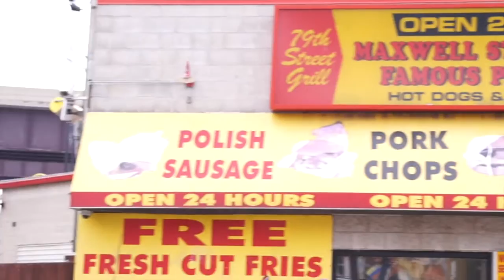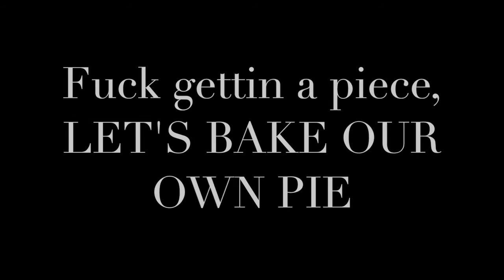RAS - Devil's Pie (W/ D'Angelo) (OFFICIAL VIDEO)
The Official Video for "Devil's Pie" by RAS, from the album "Po' & Infamous" (available at Datpiff.com).